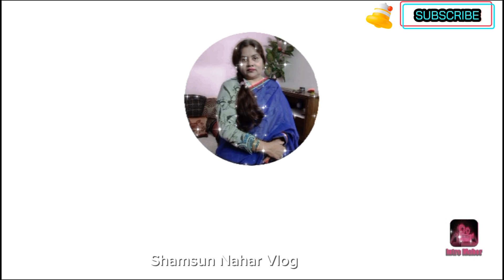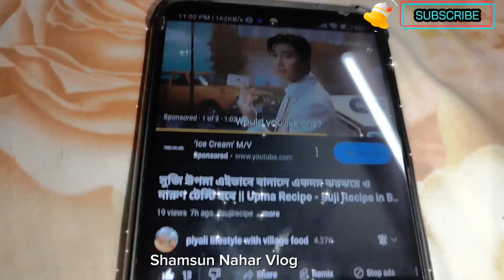কিউট ক্যাট ভ্লগ || Cute Cat Vlog || Shamsun Nahar Vlog